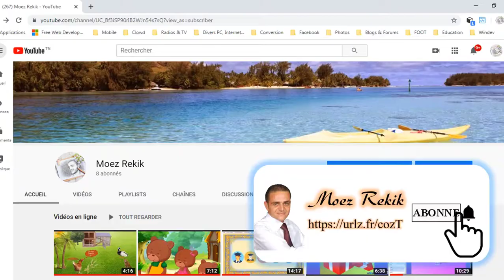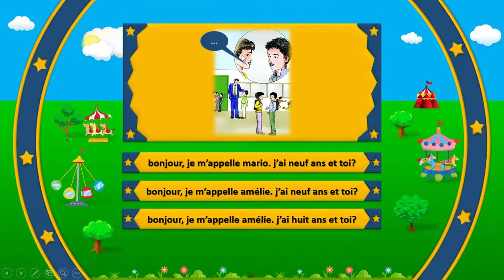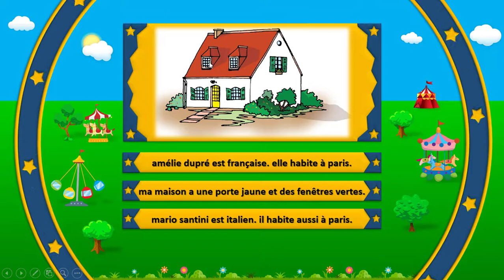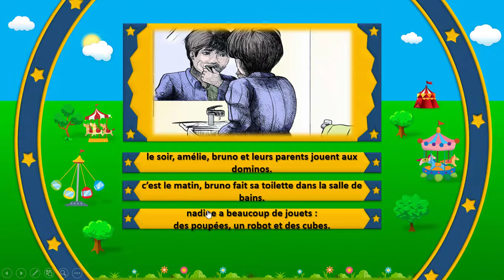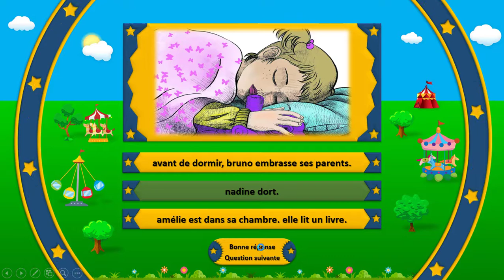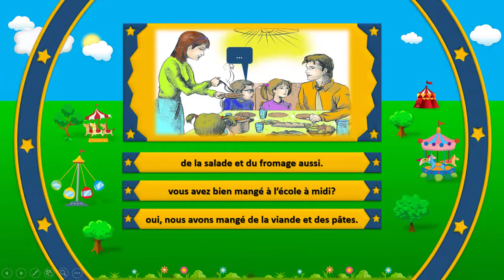Messages et images Phase de préapprentissage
Messages et images (Phase de préapprentissage) est une application androïde qui sert comme outil de révision des messages pour l'enseignant en classe au début de chaque séance de lecture (révision des prérequis). L'enfant (l'élève de la 3è année primaire) aussi peut s'en servir chez lui: il apprend mieux ses messages en jouant.
J'espère que ca va vous plaire. Beaucoup d'autres jeux vous attendent.
Très bientôt, une autre application sera mise à votre disposition. Ne la ratez pas.